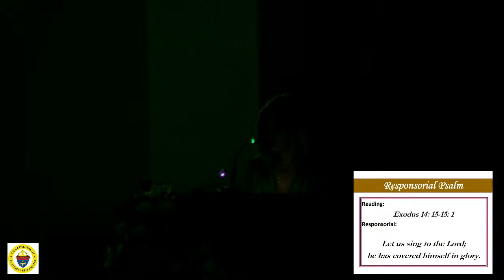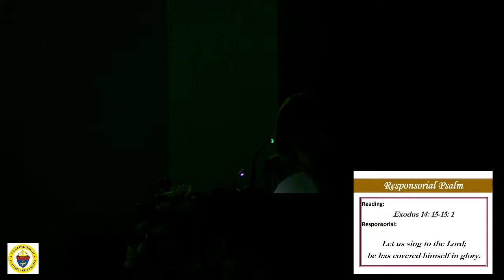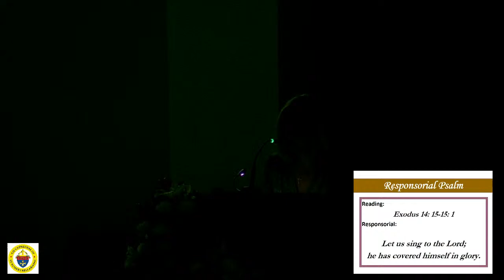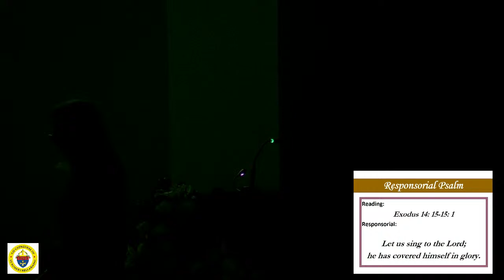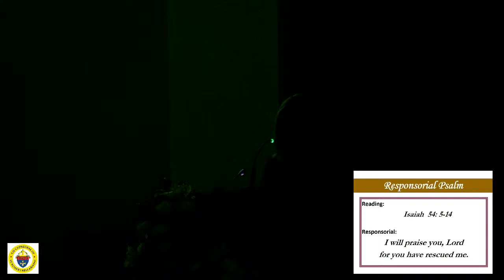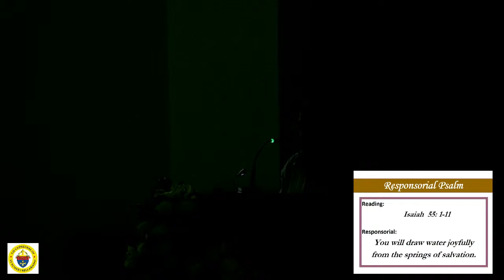March 30th - Holy Saturday At the Easter Vigil in the Holy Night of Easter